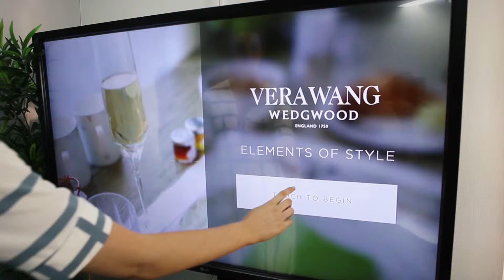In-store Experience with Vera Wang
Global fashion icon and luxury retail brand, Vera Wang, partnered with us to create a digitally engaging and personalised in-store Experience for brides-to-be. Take a look.
digital signage & design agency
may theme: experience